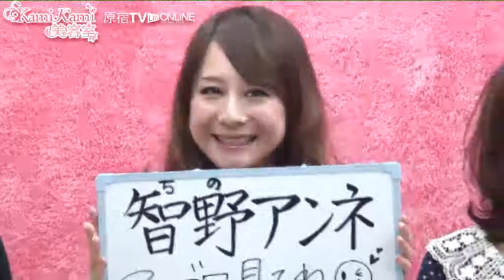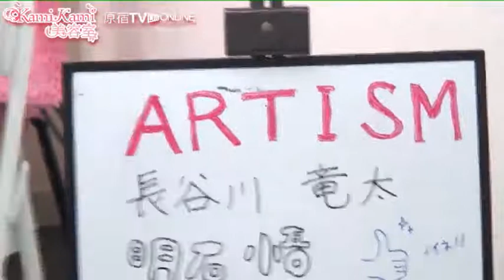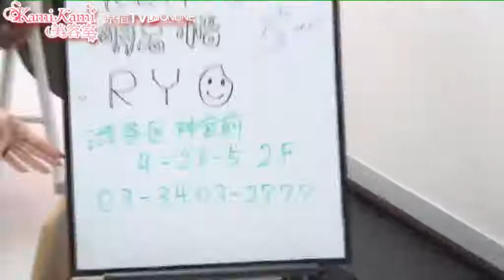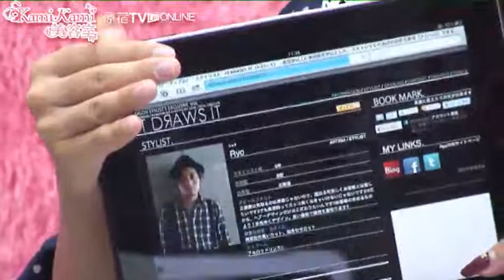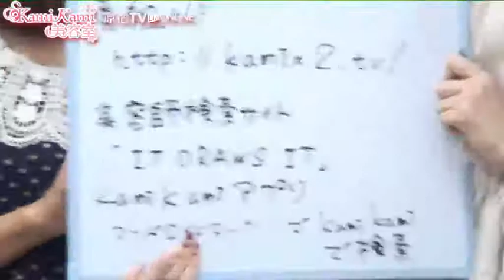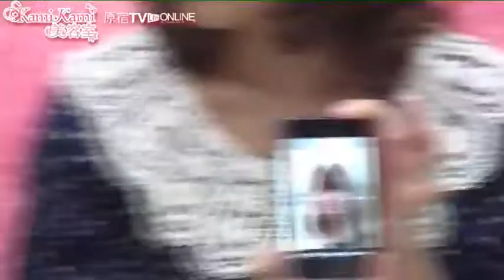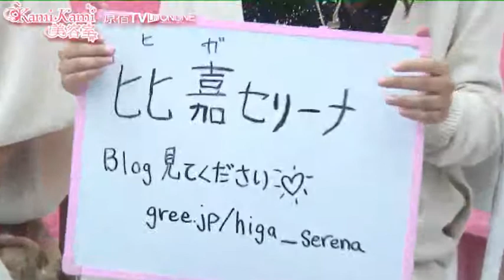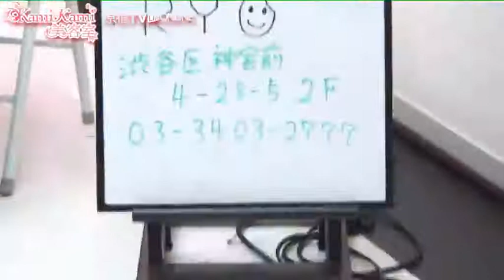ヘアメイク：美容室ARTISM原宿。比嘉セリーナ、久保絵理紗、智野アンネ、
ヘアメイク：美容室ARTISM原宿。比嘉セリーナ、久保絵理紗、智野アンネ、ゲスト。Kami Kami美容室原宿スタジオより公開生放送番組。TVライブオンライン - Captured Live on Ustream